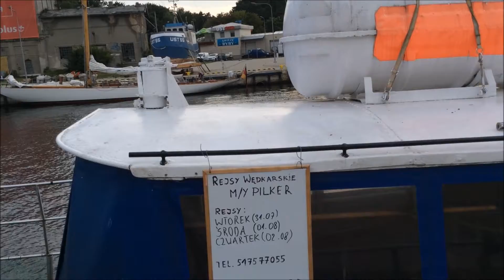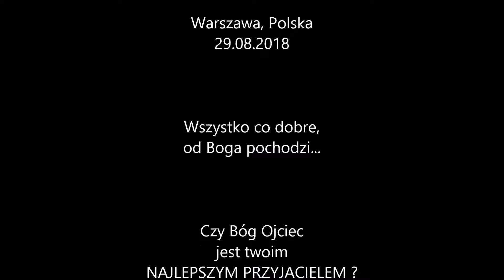IDZIEMY WYBRZEŻEM PORTU - CZĘŚĆ III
Dalszy ciąg marszu...